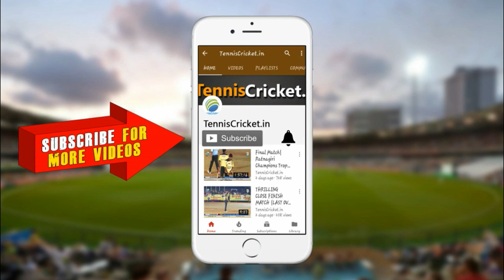💥4 Wickets in 1 over 💥 RAKESH PRABHU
Rakesh Pratishthan Chashak 2021, Gotivali